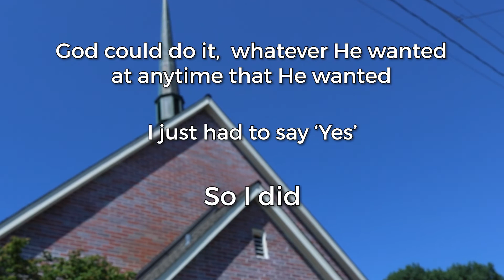Church on the Hill's History - from 9th & Ford to Hill Road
Pastor Adam Lewis discusses the former and current locations of the McMinnville First Church of the Nazarene (aka Church on the Hill) with retired local builder Jerry Allen.
Jerry shares his story of his first days at the doorstep of the church along with his involvement with the property and construction of the current Hill Road location.  He tells the story of how the congregation's dedication to make the Ford street location a reality, was accomplished one brick at time.